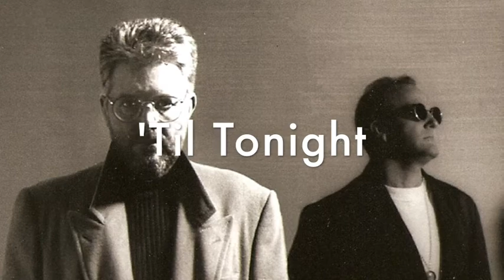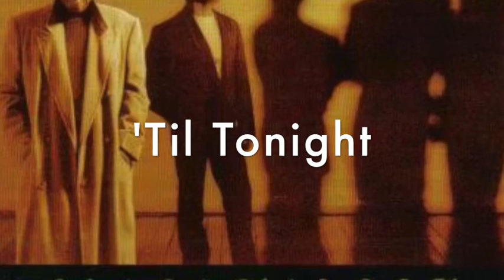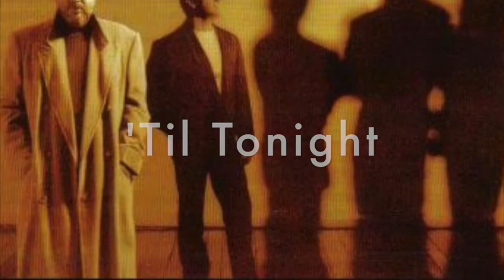"'Til Tonight" -Graeham Goble Encounter- Lead Vocals Steve Wade